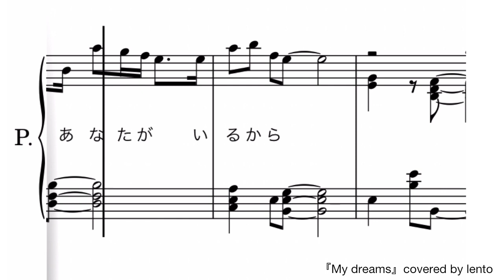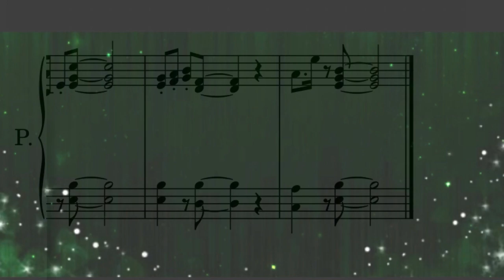『My dreams』関西ジャニーズJr./ ピアノソロ楽譜/ covered by lento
『My dreams』関西ジャニーズJr.

リクエストをいただき、耳コピでピアノソロ楽譜を作成しました♪

☆lento☆